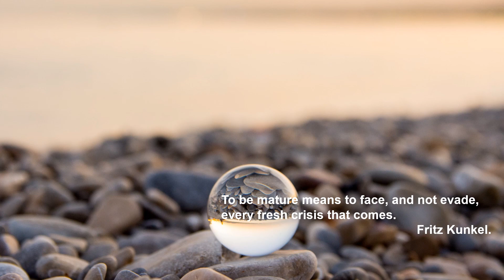Ludwig van Beethoven: String Quartet No. 13 in B flat major, op 130 - 5th movt. Cavatina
String Quartet No. 13 in B flat major, op 130
5th movt. Cavatina: Adagio molto espressivo

Budapest String Quartet

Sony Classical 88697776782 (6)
Recorded: New York City, USA, 1961